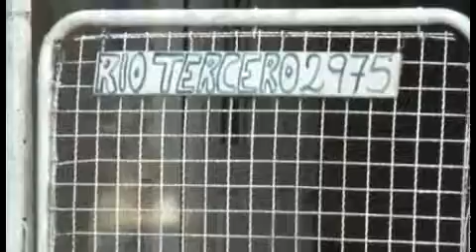Mejora tu cuadra diciembre 2011